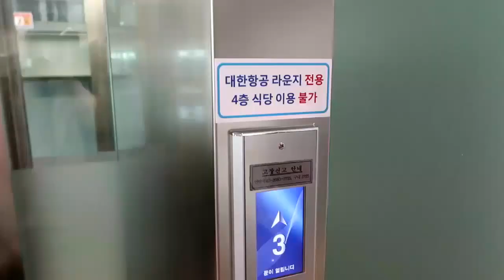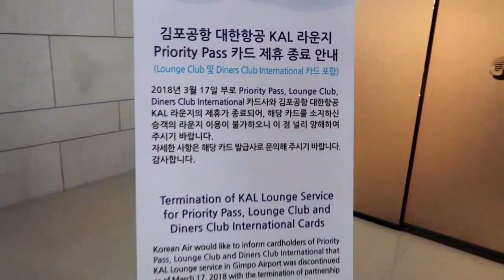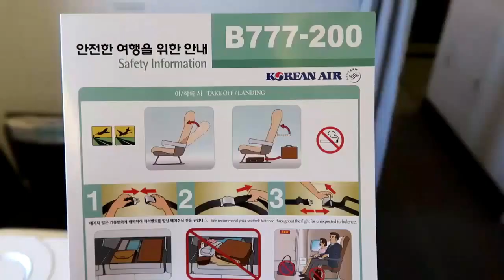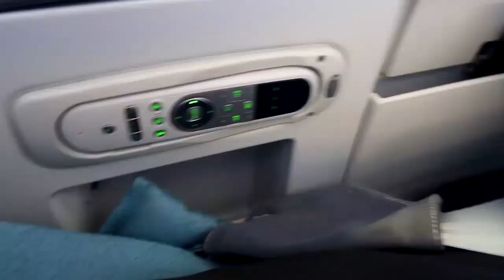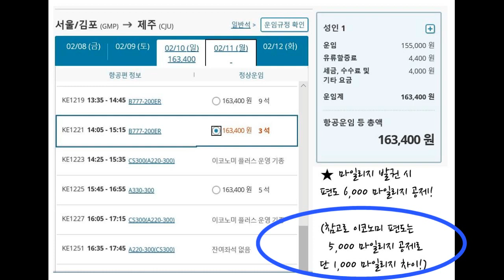[EN,KR Sub] 단연컨대 가장 저렴한 대한항공 프레스티지석 탑승기(142 $ Korea Air Prestige Class)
대한항공 국내선 프레스티지(슬리퍼)석 탑승기
김포-제주 국내선 구간
Korean Air Prestige Class(Sleeper)
Gimpo-Jeju Domestic Flight

자막을 켜고 시청해주세요.
Please turn on the subtitle for KR/EN

*BGM Info
A Bouquet Of Roses, Flowers, Cha Cha Cha - Dj Quads